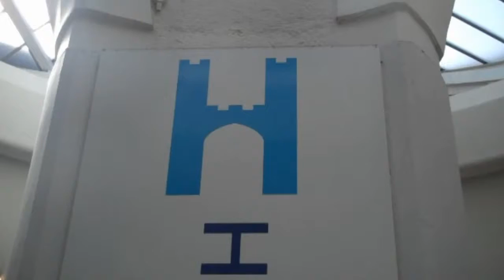Rock Choir Flash Mob Bedford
Rock Choir's flash singing mob at the Harpur centre Bedford. This time without YouTubes shaky camera fix as it makes me feel like I'm watching jelly!